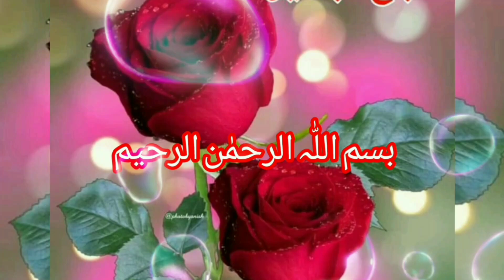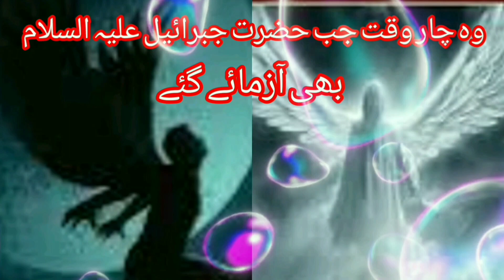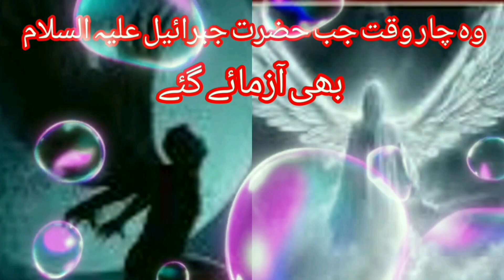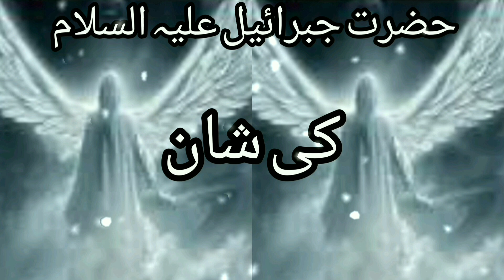Hazrat Jibraeel A.S K Bary Mai Heran Kon Malomat | Hazrat Jibraeel A.S Ki Aazmaesh | حضرت جبرائیل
Hazrat Jibraeel a s ka qissa
[10/28, 12:34 AM] Faiza Ghar No: ’’وہ چار وقت جب حضرت جبرائیل علیہ السلام بھی آزمائے گئے‘‘

ایک دن حضور اکرم صلی اللہ علیہ وآلہ وسلم نے جبرائیل علیہ السلام سے پوچھا ،
اے جبرائیل: کبھی ایسا بھی ہوا ہے کہ آپ کو آسمان سے زمین پر نہایت عجلت اور برق رفتاری اور نہایت مشقت کے ساتھ فوراً زمین پر اترنا پڑا؟
جبرائیل علیہ السلام نے جواب دیا، یا رسول اللہ صلی اللہ علیہ وآلہ وسلم، چار مرتبہ ایسا ہوا ہے کہ
 مجھے نہایت سرعت کے ساتھ فوراً زمین پر اترنا پڑا ۔
حضور اکرم صلی اللہ علیہ وآلہ وسلم نے حضرت جبرائیل علیہ السلام سے پوچھا کس کس موقع پر؟
جبرائیل علیہ السلام نے عرض کی:
اے اللہ کے رسولﷺپہلی مرتبہ جب حضرت ابراہیم علیہ السلام کو آگ میں ڈالا گیاتو میں اس وقت عرش الٰہی کے نیچے مقامِ سدرۃ المنتہیٰ پر تھا،
مجھے حکم ہوا کہ جبرائیل میرے خلیل کے آگ میں پہنچنے سے پہلے فوراً میرے خلیل کے پاس پہنچو۔ چنانچہ میں بڑی سرعت کے ساتھ اس سے پہلے کہ وہ آگ میں پہنچتے میں ان کے پاس پہنچ گیا۔
دوسری بار جب حضرت اسمعیل علیہ السلام کی گردن مبارک پر حضرت ابراہیم علیہ السلام نےاللہ کی طرف سے آزمائے جانے کے موقع پر انہیں ذبح کرنے کی خاطر چھری رکھی ہوئی تھی تو
 مجھے حکم ہوا کہ چھری چلنے سے پہلے ہی زمین پر پہنچو اور چھری کو الٹا کر دو۔ چنانچہ میں چھری چلنے سے پہلے ہی زمین پر پہنچ گیا اور چھری کو چلنے نہ دیا۔
تیسری مرتبہ جب حضرت یوسف علیہ السلام کو ان کے بھائیوں نے کنوئیں میں گرایا تو مجھے رب تعالیٰ کا حکم ہوا کہ میں یوسف علیہ السلام کو کنوئیں کی تہ تک پہنچنے سے پہلے ان تک پہنچوں اور کنویں کی تہہ پر گرنے سے قبل ہی انہیں اپنے پروں پراٹھا کر کنوئیں کی تہہ میں موجود ایک پتھر پر بٹھا دوں۔
چوتھی مرتبہ یا رسول اللہ صلی اللہ علیہ وآلہ وسلم جب کافروں نے حضور صلی اللہ علیہ وآلہ وسلم کے دندانِ مبارک کو شہید کیا.تو
مجھے حکم ہوا کہ جبرائیل فوراً زمین پر پہنچو اور میرے محبوب کے دندان مبارک کا خون زمین پر گرنے نہ دینا۔ زمین پر گرنے سے پہلے ہی وہ خون اپنے ہاتھوں پر لے لوں اور اے جبرائیل اگر میرے محبوب کا خون زمین پر گر گیا تو قیامت تک زمین سے نہ کوئی سبزی اگے گی نہ کوئی درخت۔
 چنانچہ میں بڑی سرعت کے ساتھ زمین پر پہنچا اور حضور اکرم صلی اللہ علیہ وآلہ وسلم کے خون مبارک کو ہاتھوں پر لے کر ہوا میں اڑا دیا ۔
[10/28, 12:57 PM] Faiza Qureshi: Wo 4 wqt jb Hazrat Jibraeel a s bhi aazmay gay
Jibraeel a s kawaqiya
heran Krdeny wala Waqiya
حضرت جبرائیل علیہ السلام کے بارےمیں حیران کن معلومات
حضرت جبرائیل علیہ السلام
وہ چار وقت جب حضرت جبرائیل علیہ السلام بھی آزمائے گئے
حضرت محمد صلی اللہ علیہ وسلم اور حضرت جبرائیل علیہ السلام کی
حضرت جبرائیل علیہ السلام اور سدرہ المنتہیٰ
Jibraeel Farishty